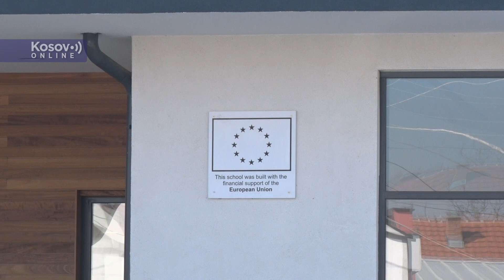Počela nastava u Srednjoškolskom centru u Lapljem Selu